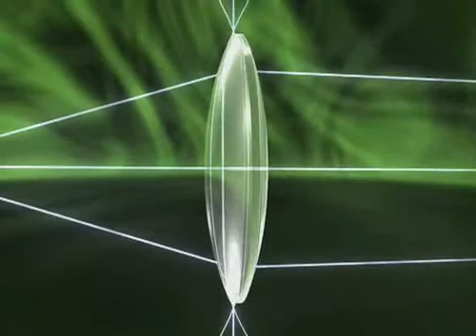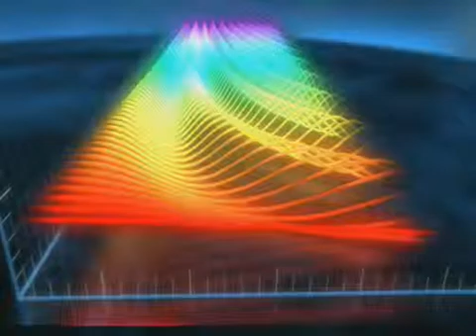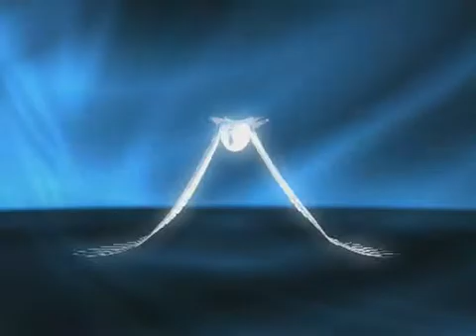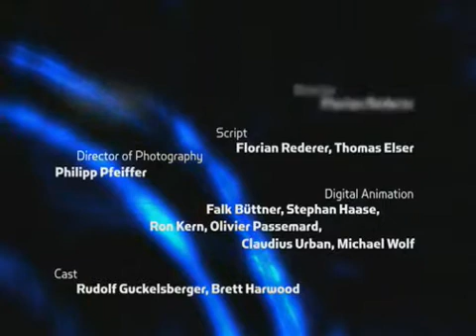TRUMPF Icons in Light: An exciting tour of the light cosmos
Nothing has fascinated mankind more than light. In the ancient world men tried to decipher its laws. The film "Icons in Light" takes the audience on an exciting 15-minute tour of the light cosmos. It highlights the most important milestones in the history of light and its protagonists of the last 3000 years: from the light of the ancient Greeks to the application of today's laser beams.